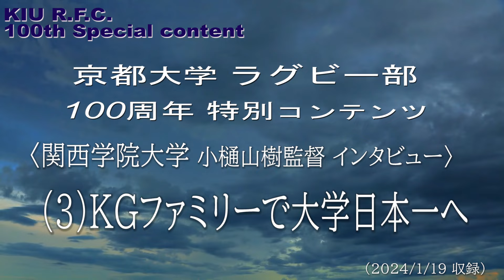《特別インタビュー3》関学大・小樋山樹監督 /（３）KGファミリーで大学日本一へ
2023年12月の大学選手権・準々決勝で王者・帝京大学と対戦し、「フィジカルの差」を痛感したという。京都大とは定期戦や関西リーグで切磋琢磨してきた歴史を持ち、2028年の100周年を目指して強化を進める関西学院大の小樋山樹（こひやま・しげる）監督に話を伺いました。

2022年に創部100周年を迎えた京大ラグビー部は、ラグビーの普及・発展に寄与する「日本ラグビー界への貢献」をミッションの一つとして掲げています。